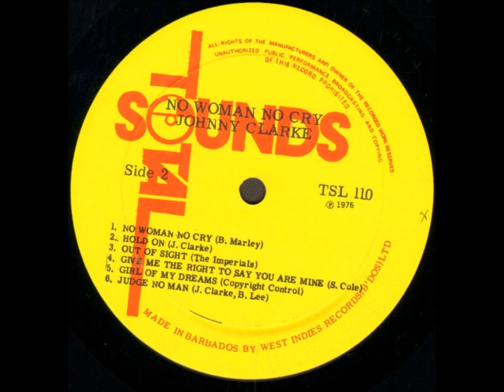Johnny Clarke - Give Me The Right To Say You Are Mine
Album: No Woman No Cry – 1976

Producer – Bunny Lee

Bass – George Fulwood, Robbie Shakespeare
Drums – Carlton "Santa" Davis, Carlton Barrett
Lead Guitar – Earl Smith*
Organ – Augustus Pablo, Ian Winter, Ossie Hibbert
Piano – Augustus Pablo, Bernard "Touter" Harvey
Rhythm Guitar – Aston "Family Man" Barrett, Tony Chin

Mixed By – King Tubby